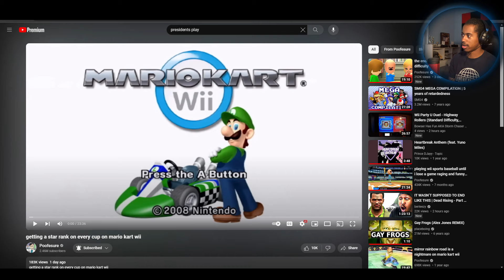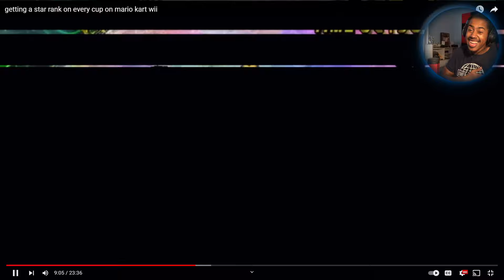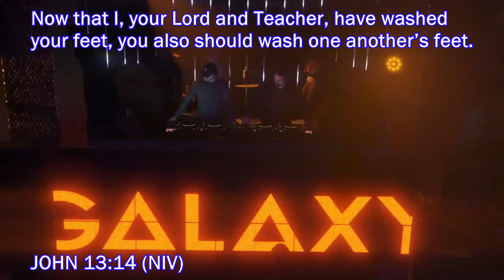THIS GAME IS TWEAKING! | Getting A Star Rank on Every Cup on Mario Kart Wii | (Skylight Reacts)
SA~

2018 Rift Rivals Theme (feat. The Bloody Beetroots)